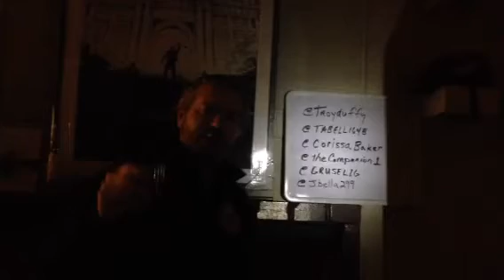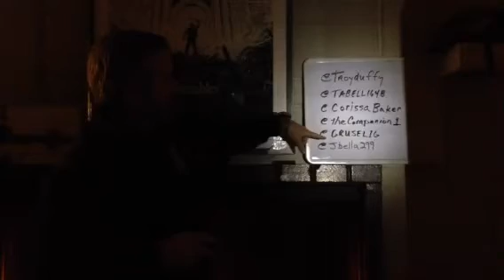toastandpost part 5 of 5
Fireplace farewell